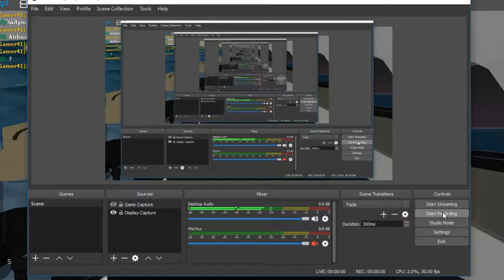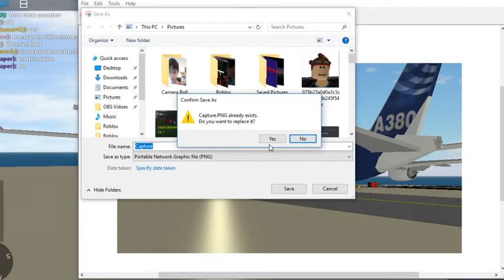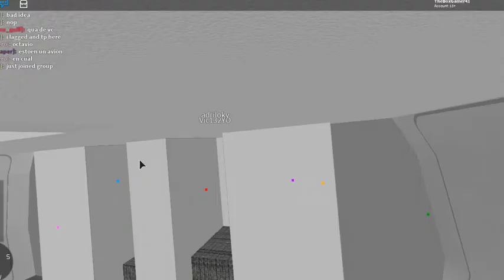Roblox Realism Run - SFS Flight Simulator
Airbus A380 w/ a few friends. ENJOY